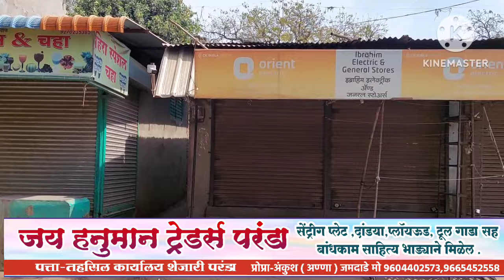मनोज जरांगे पाटील यांची प्रकृती खालावली , परंडा बंद प्रतिसाद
मनोज जरांगे पाटील यांची प्रकृती खालावली , परंडा बंद प्रतिसाद manojjarangepatil 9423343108